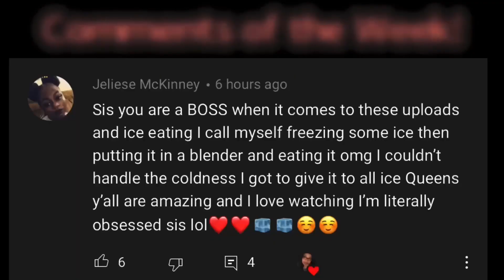Ice ASMR | Mukbang - Request 533 - Fresh Powdery Ice